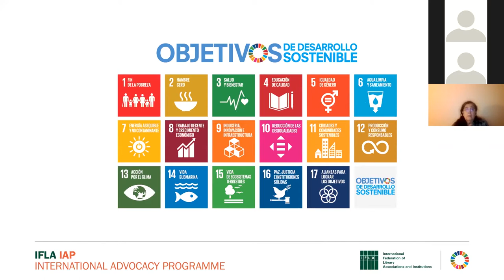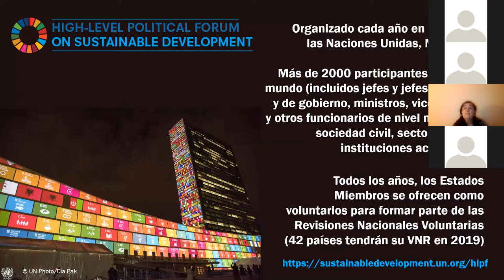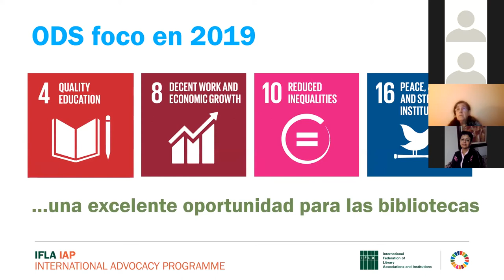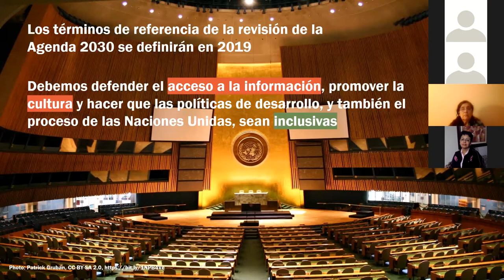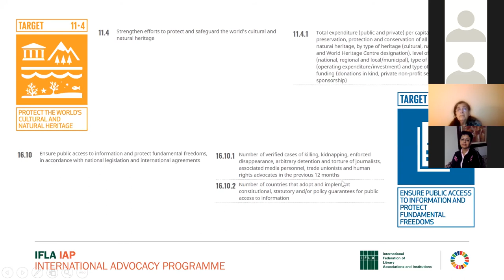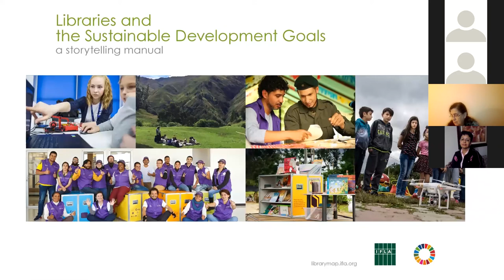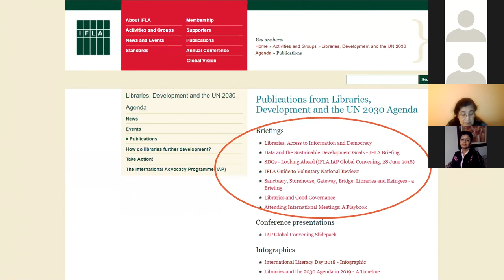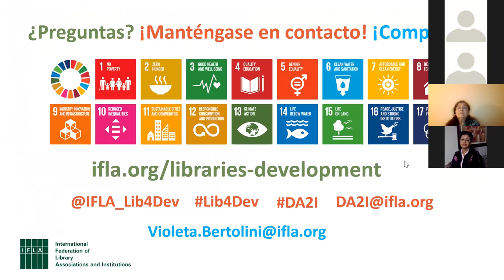Webinar de la IFLA: Los ODS en 2019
¿Qué hay en la agenda para la IFLA y los Objetivos de Desarrollo Sostenible en 2019?

2019 va a ser un gran año en el trabajo de la IFLA sobre los Objetivos de Desarrollo Sostenible (ODS) de las Naciones Unidas.

Con un enfoque en el ODS 4 (educación de calidad), el ODS 8 (trabajo decente y crecimiento económico), el ODS 10 (reducción de las desigualdades) y ODS 16 (paz, justicia e instituciones sólidas, que incluye el acceso a la información), habrá muchas oportunidades para resaltar la importancia de las bibliotecas como socias para el desarrollo.

Únase a nosotros este webinar de 30 minutos y descubra lo siguiente:

*¿Qué pasará en la ONU en 2019?
*¿Qué planes tiene la IFLA y qué informes ha puesto a disposición?
*¿Cómo puede usted participar, comenzando por dar visibilidad a sus eventos e iniciativas en el Día Mundial de Acción para los ODS (Act4SDGs), el 25 de septiembre de 2018?